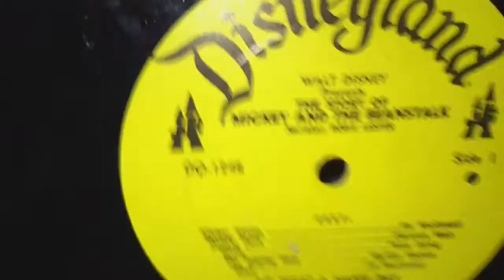SSSVEDA UploadSeventeen | well, this is AWKWARD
Really hope you enjoy my awkwardness! Cause I didn't.
I have anxiety.
Don't forget to Smile!! It's FREE!!😁